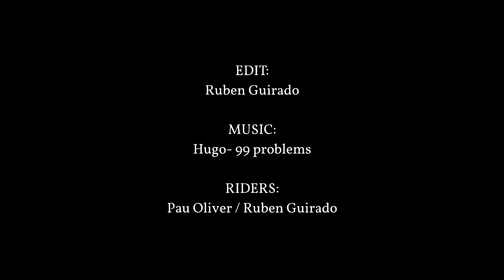Raw Run: Ruben & Pau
We're excited to publish our first video of the year, this time with Island Crew Media members Ruben Guirado and Pau taking some fast runs in one of our favourite spots.

Edit: Ruben Guirado
Film: Luis Buendia
Rider: Pau, Ruben Guirado